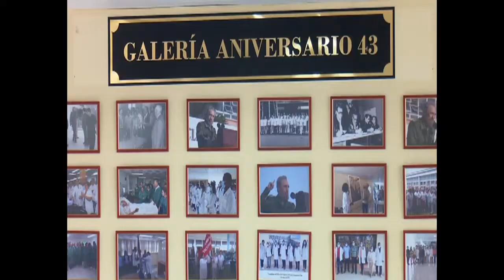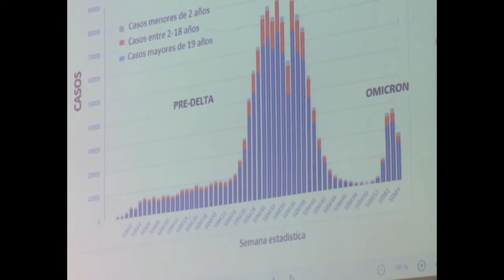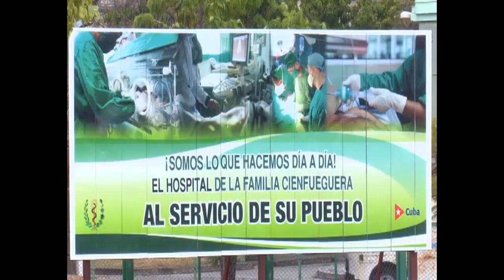Exponen resultados de vacunas cubanas antiCOVID19 en Cienfuegos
Durante la V Convención, a propósito del aniversario 43 del Hospital Universitario Dr. Gustavo Aldereguía de Cienfuegos, el simposio sobre resultados de las vacunas cubanas, despertó gran interés en la jornada final del evento.